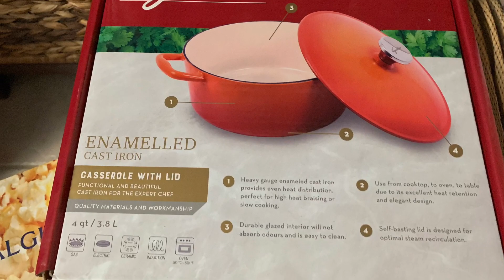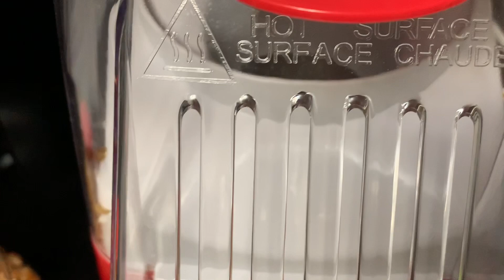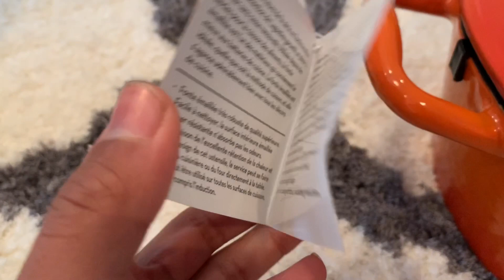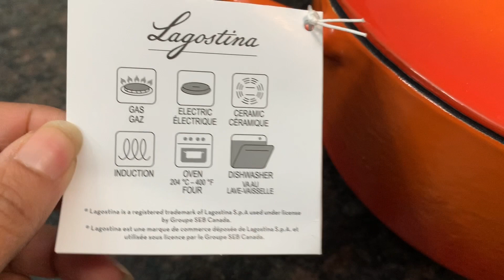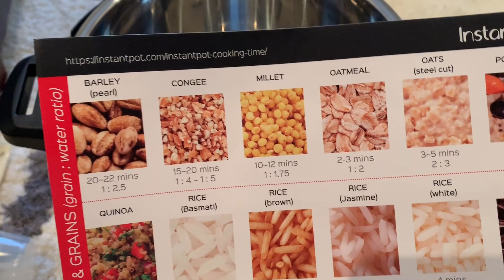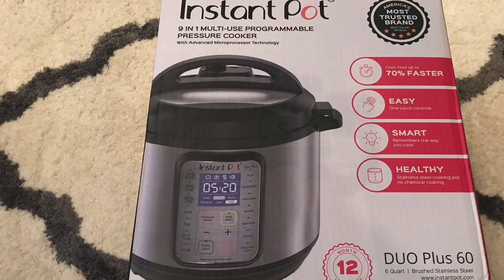What I Bought For My Kitchen |கனடாவில் என் கிட்சனுக்கு வாங்கியவை|Black Friday Haul|Canada Tamil Vlog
My Black Friday Shopping Haul of Small Kitchen Appliances, Cookware, Electronics for my home in Canada..Sharing my Black Friday deals that I got for good prices- Part 2.
தமிழில் | கனடாவில் என் கிட்சனுக்கு வாங்கிய பொருட்கள்|
Canada Tamil Vlog | Canada Vlog
spicenlifecanada smallkitchenappliances blackfriday canadavlog instant pot, popcorn maker, cast iron casserole from Canadian tire and bed, bath & beyond...
Beats solo wireless headphones from Source Canada...
PS4 dual charger, Hp all in one printer..

I’m a Tamil youtuber/ tamil vlogger mom living in Canada, near Toronto...I try to showcase the life here in Canada, from an immigrant’s point of view, so that it is useful for newcomers as well as others who want to know more about Canada lifestyle, shopping, stores, education and all things necessary for life in Canada...